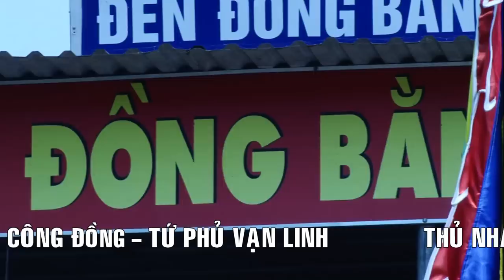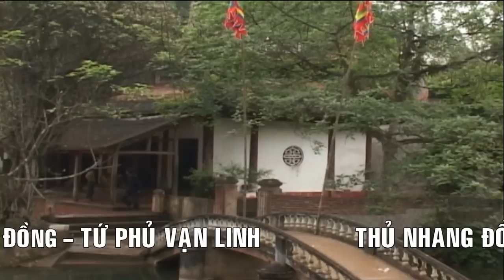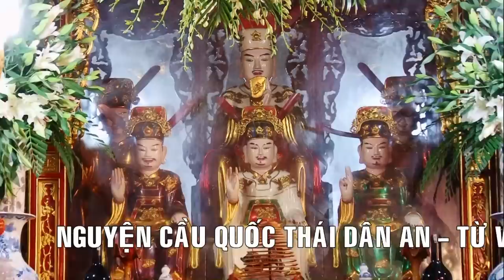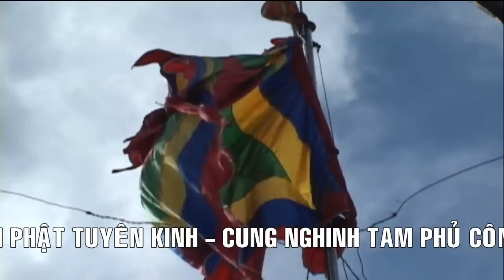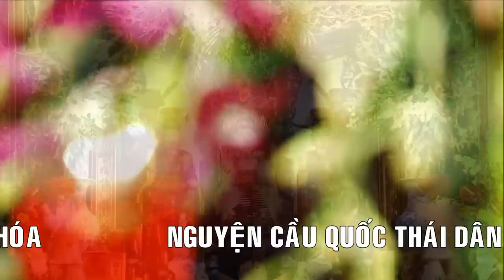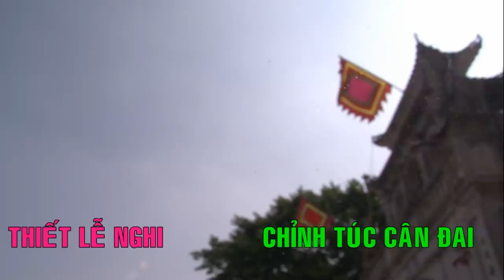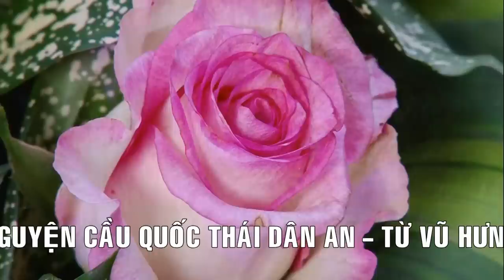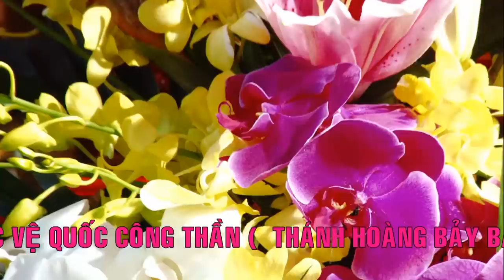Đồng Đền Cô Bơ - Ba Bông - Nguyễn Văn Chung Loan Giá Phụng Hành Hầu Tạ Tiệc Thoải p1